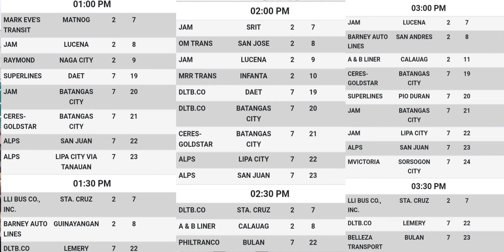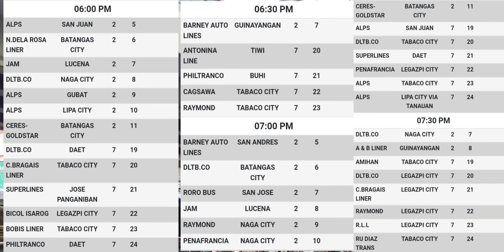PITX Provincial Bus Schedules For March 24, 2022, Wednesday From 8:00 A.M. Up To 9:00 P.M.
Schedule courtesy of PITX Mobile App: